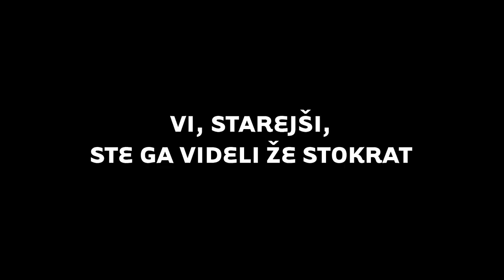JEBIGA - 20 LET - Uradni napovednik filma (TRAILER 2020)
Jebiga, celovečerni igrani film 90’,

Digitalizacija filma: Teleking (2020)
Spet v kinu od 6. februarja 2020 (Dvorana slovenskega filma, Kolosej).

Sinopsis: Skupina fantov preživlja poletje v Ljubljani, kjer vlada splošno pomanjkanje. Pomanjkanje denarja, alkohola, droge, ljubezni in seksa. Ogroža jih tudi nenaklonjenost okolja. Njihova sreča je v tem, da se jim vse težave zdijo hudo zabavne. Vse se jim zaplete. Vse se jim preplete. In za večino se vse srečno razplete.

Nora production group, Slovenski filmski center in RTV Slovenija predstavljajo film JEBIGA.

Scenarij in režija: Miha Hočevar
Igrajo:

Matej Družnik, Miško
David Furlan, Jaka
Peter Hvalica, kmet
Polona Juh, Baza
Marko Miladinović, Doza
Gorazd Obersnel, Luka
Karmen Rupnik, Frida
Jure Sotler, novinar
Damijan Škafar, Tihi
Vasten Valič, Dejan
Producent: Darko Vinkl, direktor fotografije: Simon Pintar, glasba: Mitja Vrhovnik Smrekar, montaža: Olga Toni, oblikovanje zvoka: Hanna Preuss, Studio Ritem, asistentka režije: Hanna A. W. Slak, tonski snemalec: Jože Trtnik, mikroman: Boris Skubin, ostrilec: Andraž Povh, mojster luči: Matej Trnkoczy, žar: Gašper Hočevar. Igrajo še: Kolja Saksida, Lotos Šparovec, Iztok Lovrič, Darko Miladinović, Karin Komljanec in Luka Čičmir.